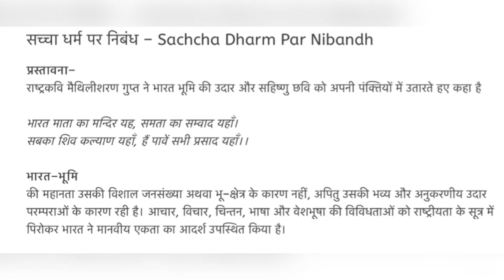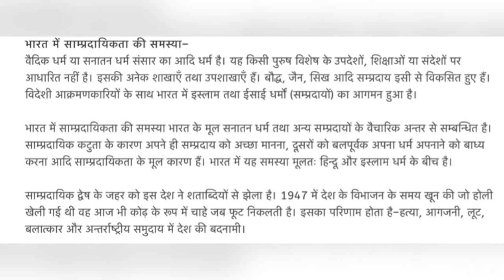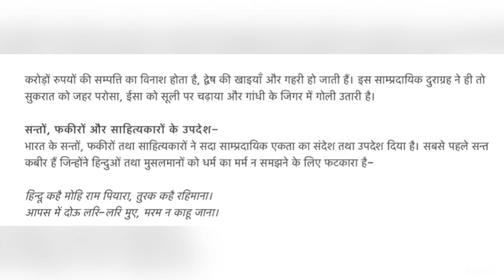Nibandh | sacha dharm/निबंध//लेख/for cbse/essay/सच्चा धर्म कौन सा है निबंध essay in hindi-१०